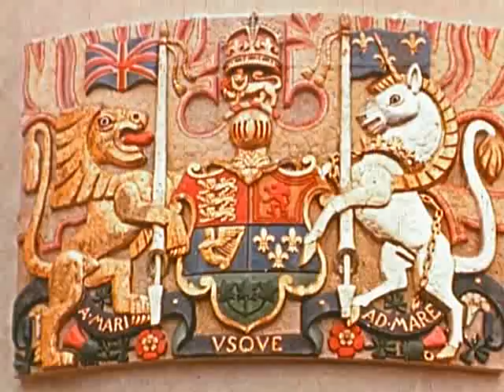King and Queen Visit NYC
Royal Party Approaches NYC 1939
Silent footage of King and Queen arriving in NYC by boat.
Silent footage of King and Queen visiting the World's Fair.
09:46
MP 71-8:71(2)
Archival footage from the FDR Presidential Library